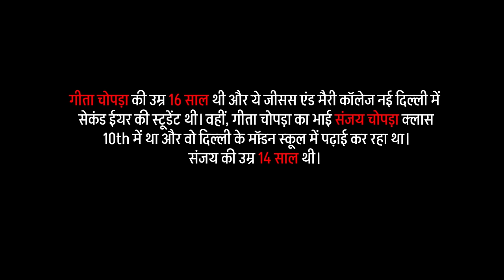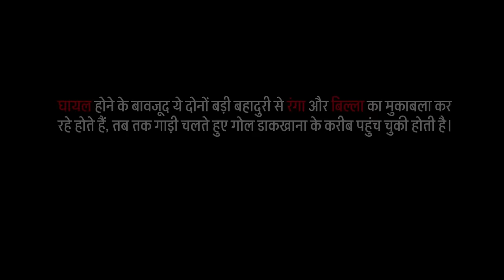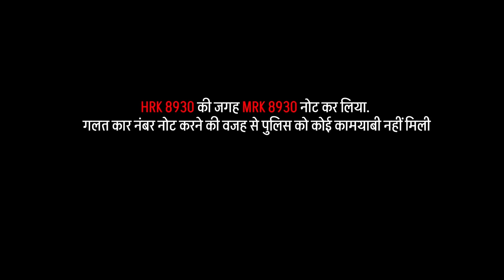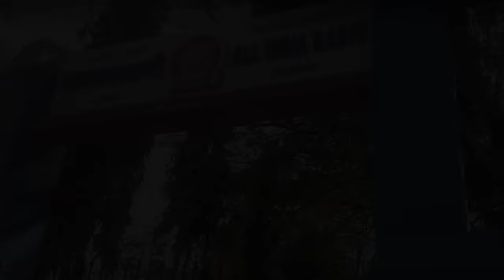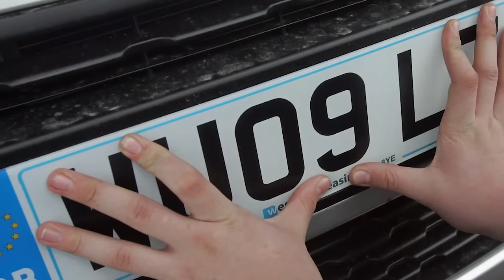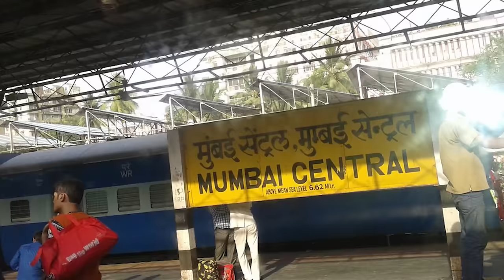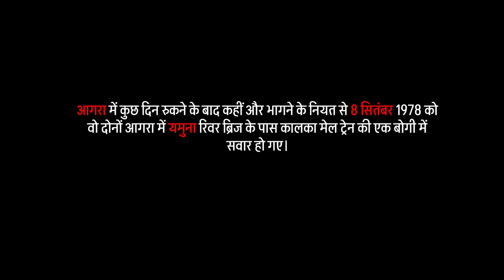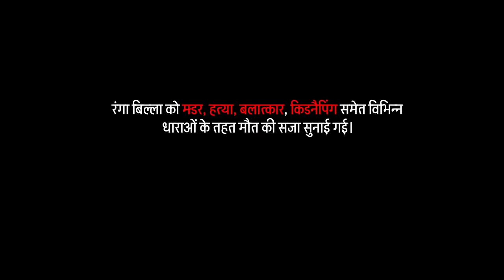Ranga Billa Murder Case | जिस Case ने करी प्रधानमंत्री की नींद हराम | Geeta Sanjay Chopra Story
Ranga Billa | इंसान के रूप में राक्षस | Geeta Sanjay Chopra Story |

रंगा और बिल्ला दो ऐसे नाम है जो शायद हम बचपन से ही सुनते आ रहे हैं लेकिन हममें से ज्यादातर लोग रंगा और बिल्ला के गुनाह से अनजान होंगे। इन दोनों ने एक ऐसे जघन्य अपराध को अंजाम दिया था, जिससे पूरा देश आग बबूला हो उठा था और पूरा देश सदमे में था। वो कहानी आप भी सुनेंगे तो आप भी गुस्से से भर जाएंगे और आप की भी रूह कांप जाएगी।

Ranga and Billa are two such names that we have been hearing since childhood, but most of us would be unaware of the crime of Ranga and Billa. Both of them had committed such a heinous crime, which the whole country was in a rage and the whole country was in shock. If you also listen to that story, you will also be filled with anger and your soul will also tremble.

Crime Ki Kahani channel is committed to giving viewers an inside look at crime and police investigations in the country. We are dedicated to bringing our community together by providing the most relevant content in this space. These crime stories have been curated on the basis of information already available in the public domain.